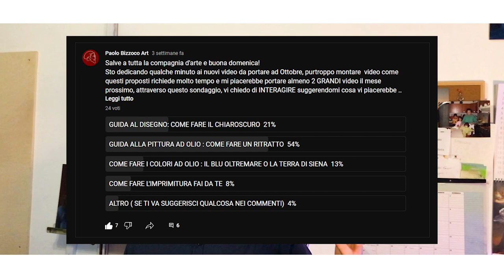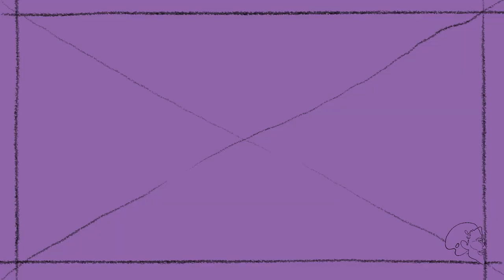GUIDA: COME FARE UN RITRATTO AD OLIO - PASSO PASSO - CORSO di PITTURA ad OLIO - TUTORIAL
Salve a tutti la compagnia!
Ecco a voi il video più votato! Spero vi sia d’aiuto!
Per qualsiasi domanda, sono sempre a disposizione!

TIMELINE
00:00 INTRO
00:13 FOTOGRAFIA
00:29 IL DISEGNO
01:03 MONOCROMATICO CON TERRA DI SIENA
01:38 COLORI
02:52 SFONDO
03:29 COLORE DELLA PELLE & PITTURA PRIMO STRATO
10:40 SECONDO STRATO FINALE PITTURA
22:20 OCCHI
27:07 OUTRO